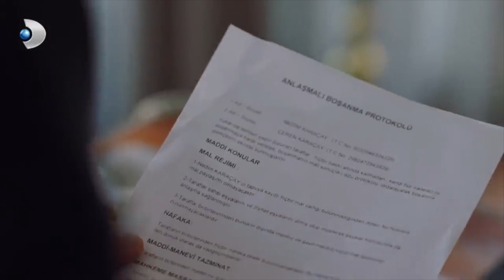Agah İle Nedim Ters Düşüyor! - Zalim İstanbul 25.Bölüm